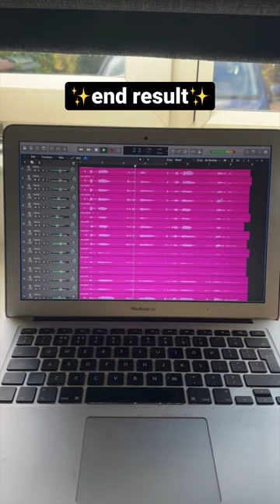c.e.o of *trust the process*